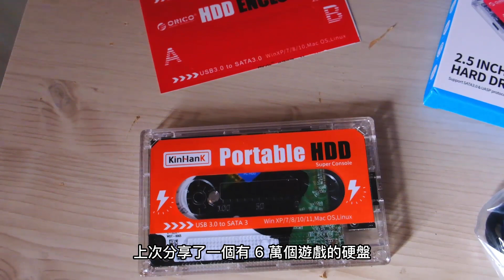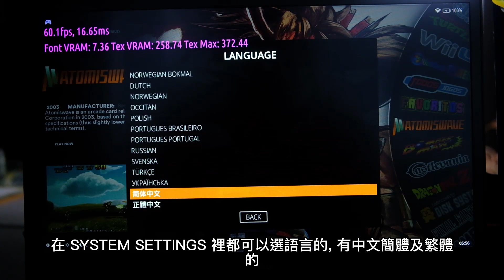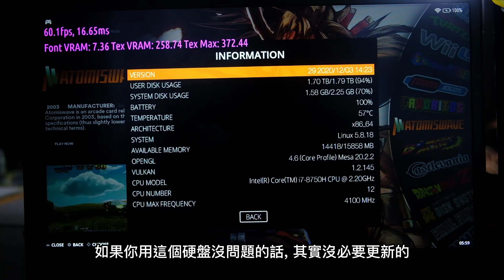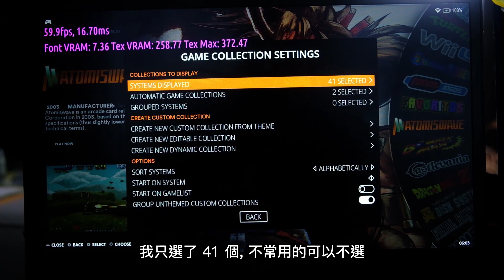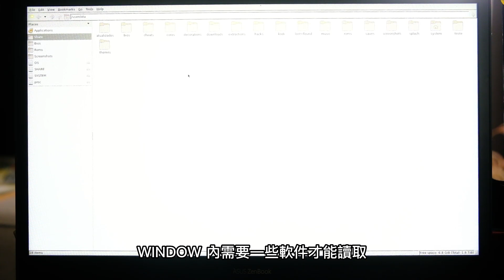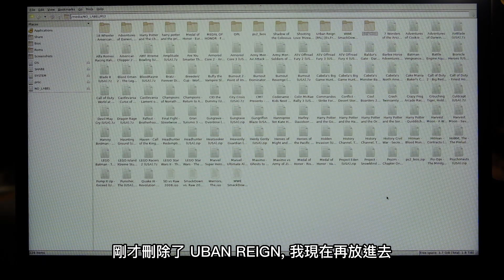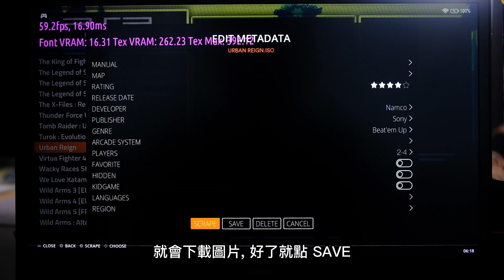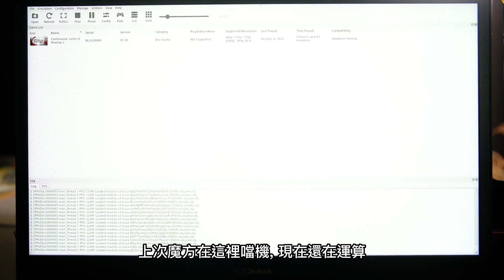如何在已安裝好的 BATOCERA 硬盤內加減遊戲, 及分享一些基本需知的操作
我在上一集介紹了 BATOCERA 及包含 6萬多款遊戲的外置硬盤, 還有錄音帶外形的包裝, 非常吸引, 支援 PS3, PS2, WII, CG, DC, NAOMI, PSP, PS1, NES, SNES, PC ENGINE, SEGA, MEGA DRIVE, NEO GEO, GB, GBA, 等等, 有些網友可能第一次接觸 BATOCERA, 接到了不少基本操作的提問, 所以今集分享一下一些必需知的基本操作及如何增加或減少遊戲,

TIME CODE:
1:40 -如何設定音效輸出
2:30 - 如何設定語言
2:48 - 如何查看硬盤容量及電腦規格, 手制設定等基本操作
6:00 - 如何把遊戲模擬器分類
7:17 - 如何刪除遊戲
8:45 - 如何加遊戲, 備份遊戲到另一硬盤
13:30 - 如何加遊戲資料及圖案
15:07 - 如何從遊戲離開, 及存取檔案
15:40 - 注意不要直接關機, 需要在選單內選 QUIT 關機
16:34 - 用我的工作手提電腦測試 PS3 遊戲

網店購買連結
✅2TB 外置硬盤 BATOCERA + 六萬多款遊戲 :

✅迷你 PC + 2TB 外置硬盤 BATOCERA + 六萬多款遊戲套裝 :

✅手把, 手制, 手柄 :
✅無線手把, 手制, 手柄 :

✅PC + BATOCERA + 六萬多款遊戲套裝 :
✅Super Console X Mini PC Box Build in 63000+ Retro Games Win 10 :